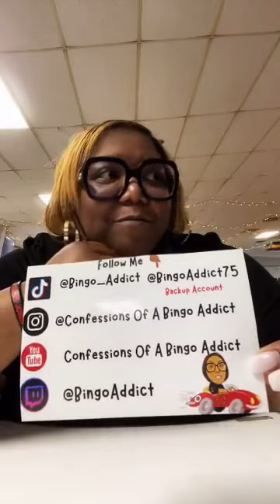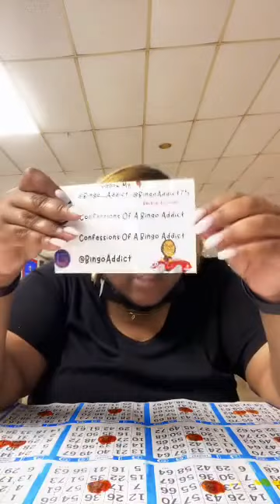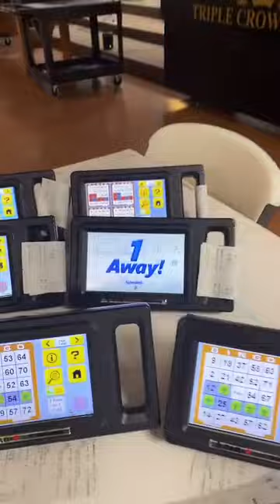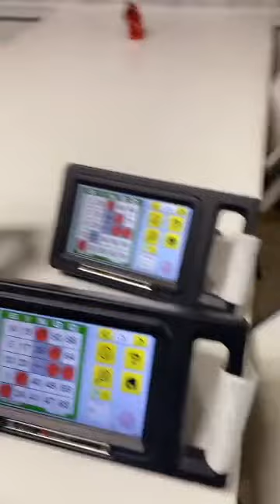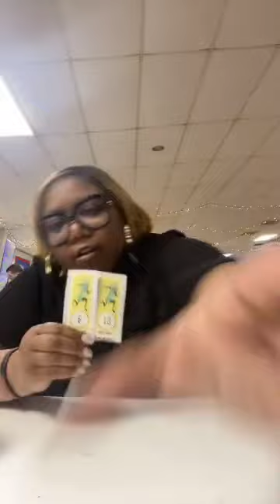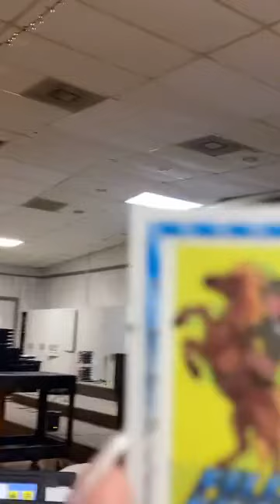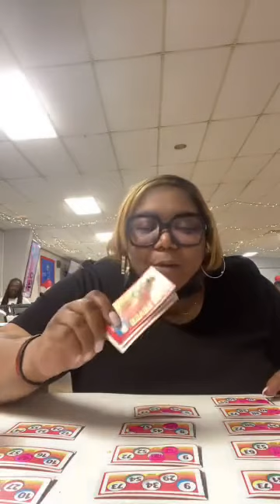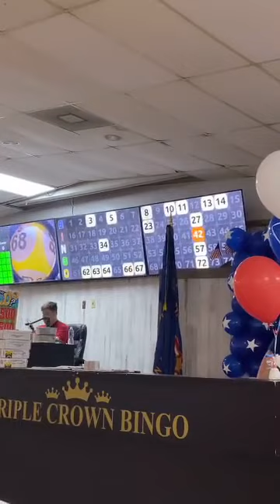Bingo Time🍀 6/2/2021 Midnight Bingo